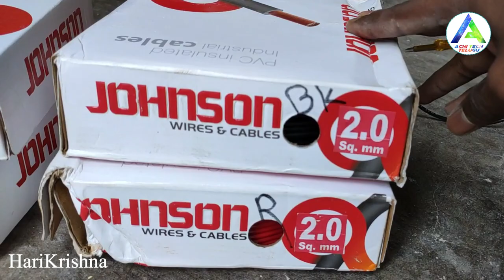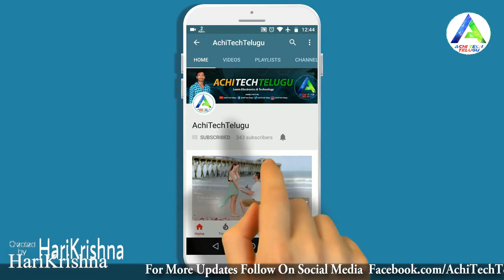Electrical House Wiring Telugu With Spring Part 5 Full Details, House Wiring By AchiTechTelugu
Electrical House Wiring With Spring Part 5 Telugu Full Details, House Wiring By AchiTechTelugu

👉 నమస్కారం మిత్రులారా
👉 నేను " ఎలక్ట్రికల్ బైక్ ప్రాజెక్ట్ " చేస్తున్నాను ,
👉 ఈ ప్రాజెక్ట్ కంప్లీట్ అయితే మీ అందరికి కూడా " ఎలక్ట్రికల్ బైక్ " ఎలా తయారు చెయ్యాలో పూర్తిగా నేర్పిస్తాను ,
👉కానీ కొంత మనీ తక్కువ అయింది
👉 మీలో ఎవరైనా Help చైయాలి అనుకున్న వాళ్ళు 👇👇👇
👉 ఈ నంబర్ కీ మనీ ట్రాన్సఫర్ చెయండి

👉 నేను మళ్ళీ మీకు " ఎలక్ట్రికల్ బైక్ ప్రాజెక్ట్ " పూర్తి అయిన తరువాత    మీ మనీ తిరిగి ఇస్తాను

మీరు ఏదయినా నాకు సలహా ఇవాళ అనుకుంటెక్ , కామెంట్ లో చెప్పండి ధన్యవాదాలు 🙏❤️😍

Electric House Wiring Full Details 100 In Telugu Harikrishna Electrical Works🔥
AchiTechTelugu
Harikrishna Electrical Works Telugu
electrician tools in telugu
electrician tools
tools
Moto G 5G Unboxing in telugu
Moto G 5G Review in telugu
Moto G 5G Initial Impression  in telugu
uses of electrician tools
basic electrician tools
Harikrishna electricals Works telugu
Harikrishna electricals

Harikrishna Electrical Works Teugu
Electrical Work Telugu
Electrical Telugu
Ramu Electrical Works Telugu
Technical Kumar
Technical Gudachari
Tech Electrical Telugu
Ev Telugu
electrician
meaning of electrical acceHarikrishnaories
list of electrical acceHarikrishnaories
how to select electrical wiring acceHarikrishnaories
electrical acceHarikrishnaories list
electrical acceHarikrishnaories
switch
socket
indicator
electrical acceHarikrishnaories in telugu
electrical acceHarikrishnaories mcb
electrical practicals
what is the electrical acceHarikrishnaories
electrical acceHarikrishnaories with names in telugu language
how to service
single phase telugu
electrical service telugu
electrical telugu
single phase wiring
house wiring service
service telugu
house wiring telugu
service wire telugu
service wire
electrical
single phase service telugu
electrical basics telugu
electrical techniques telugu
silver wires
service board single phase service wire
service board
single phase service

basic electronics part 1
basic electronics part 1 in telugu
basic electronics leHarikrishnaon 1
electronics and communication engineering
basic electronics question
basic electronics
basic electronics course
basic electronics course content
house wiring
house wiring telugu
technical gudachari
electrician tools
electrical tools
telugu tech
technical gudachari
3 phase motor connection telugu
cctv
iti electrical
house wiring
board connection
electrical telugu
electrical telugu
electricals
spring wire for electrical
technical gudachari
tiles work in construction
telugu electrical
mcb box
tubelight
tubelight connection
tube light repair in telugu
fan repair

ev geeks
ev geeks telugu
ev geeks